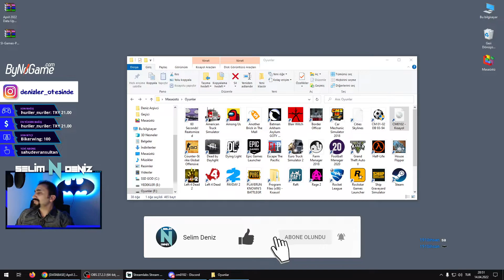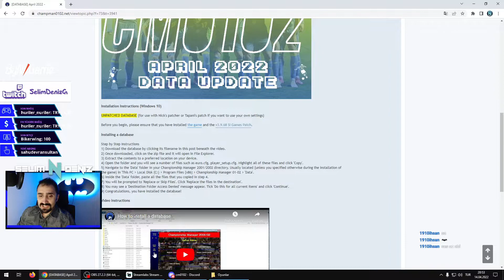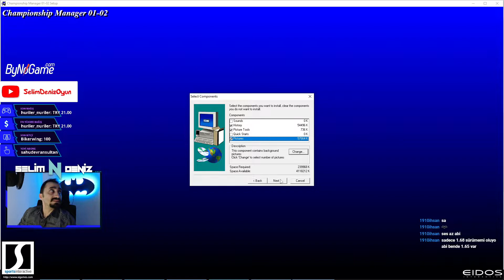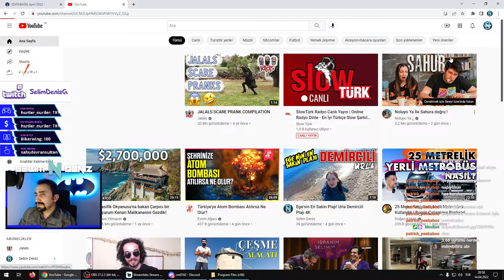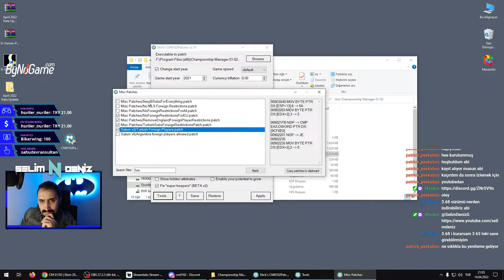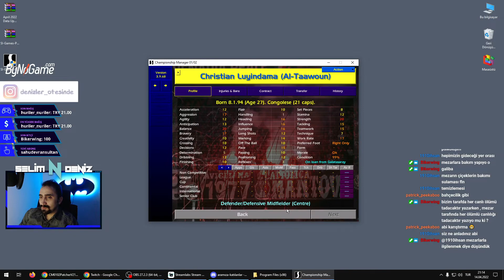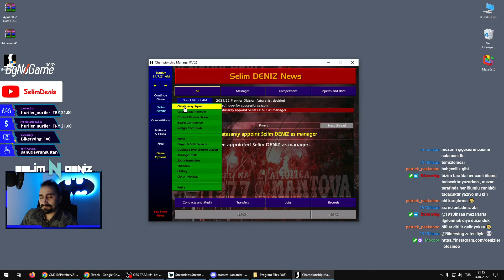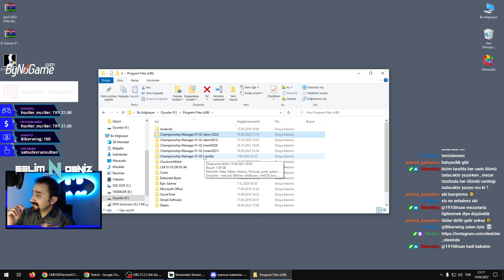CM 01/02 | Nisan 2022 Data Kurulumu (2021/2022 Sezonu) Nick+CO Patch